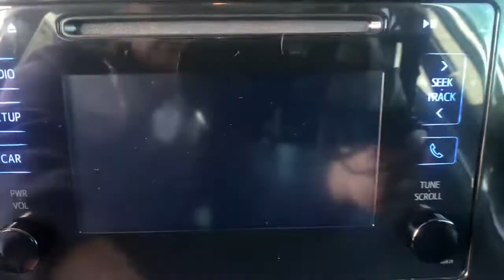2018 Toyota Corolla Aurora, Denver, Highland Ranch, Parker, Centennial, CO 47003A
White Used 2018 Toyota Corolla available in Aurora, Colorado at

28/35 City/Highway MPGPriced below KBB Fair Purchase Price! Odometer is 555 miles below market average!LOW MILEAGE, CLEAN CARFAX, BACKUP CAMERA, ACCIDENT FREE CARFAX, Corolla SE, 4D Sedan, 1.8L I4 DOHC Dual VVT-i, FWD, Exterior Parking Camera Rear, Front Bucket Seats.2018 Recent Arrival! Toyota Corolla SEAll prices include Dealer Handling fee of $599. Located in Denver CO, and also serving Aurora, Parker, Highlands Ranch, Castle Rock, Littleton, Lakewood, Englewood, and Golden. Clean CARFAX.